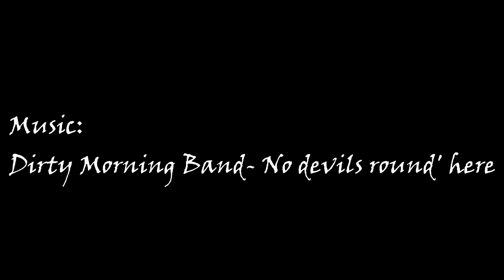Denny learns to vlog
In this video Denny tries his hand at vlogging while working on a hand made brush machete.   Soundtrack by  - The Dirty Morning Band
CUT THE TATERS!!!